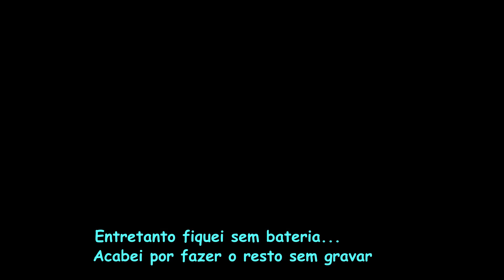LICHTENBERG e a arte de queimar a madeira com alta voltadem! My DIY fractal wood burning machine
Boas pessoal, neste vídeo mostro como utilizo a minha máquina de Lichtenberg.

*Por favor, não tentem replicar a maneira como eu utilizo o meu setup, e muito menos esta técnica se não estiverem familiarizados com eletricidade, trata-se de alta voltagem, e pode levar à morte instantaneamente.*

*Não me responsabilizo por quaisquer acidentes causados*
excerto tirado do wikipédia:

Georg Christoph Lichtenberg (Ober-Ramstadt, 1 de julho de 1742 — Göttingen, 24 de fevereiro de 1799) foi um físico alemão, satírico e anglófilo. Como cientista, ele foi o primeiro a ter um cargo de professor explicitamente dedicado à física experimental na Alemanha. Ele é lembrado por seus cadernos publicados postumamente, que ele mesmo chamou de sudelbücher, e por sua descoberta de padrões de descargas elétricas semelhantes a árvores, agora chamados de figuras de Lichtenberg.[1]

Irei fazer num futuro próximo, um vídeo a explicar que transformador utilizo e quais os perigos dos vários que existem.

Não se esqueçam de subscrever o canal para receberem logo as novidades que se avizinham, e de comentar sobre o que é que acharam.

OBRIGADO!!!

Músicas usadas :
Música 1